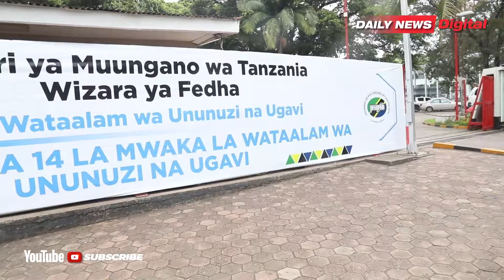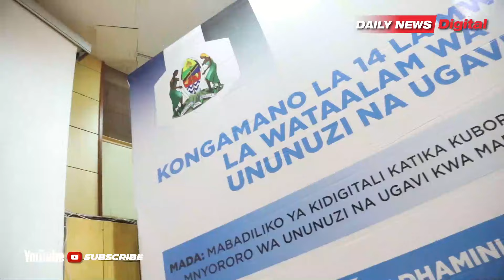KINACHOENDELEA AICC KUELEKEA KONGAMANO LA WATAALAM WA UNUNUZI WA UGAVI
ARUSHA: WAZIRI wa fedha, Dk. Mwigulu Nchemba anatarajiwa kuwa mgeni Rasmi katika Kongamano la 14 la Mwaka la wataalam wa Ununuzi na Ugavi litakalofanyika Disemba 12 hadi 14 katika ukumbi wa kimataifa wa mikutano (AICC) mkoani Arusha.